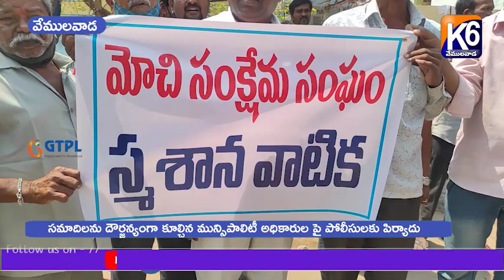సమాధులను దౌర్జన్యంగా కూల్చిన మున్సిపాలిటీ అధికారుల పై పోలీసులకు ఫిర్యాదు ll K6 NEWS ...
సమాదిలను దౌర్జన్యంగా కూల్చిన మున్సిపాలిటీ అధికారుల పై పోలీసులకు ఫిర్యాదు ll K6 NEWS ...